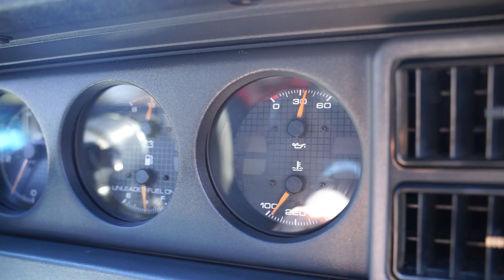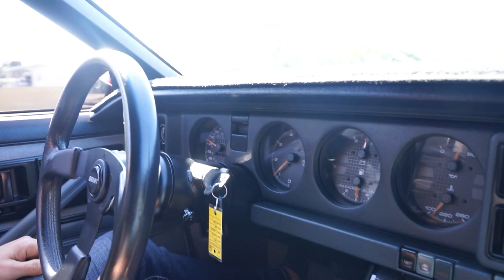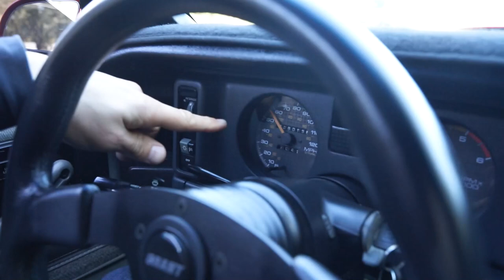1989 PONTIAC FIREBIRD FORMULA COUPE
Come check out our 89 Firebird Formula here at Hanksters in Daytona Beach, Florida.